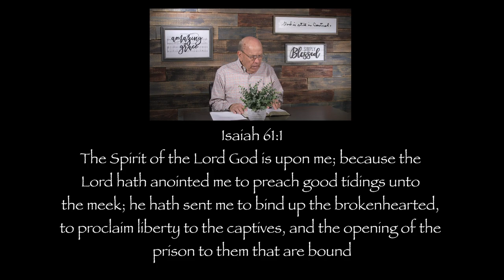Listen to our Pastor's powerful testimony of God's Call on his life to preach the Gospel